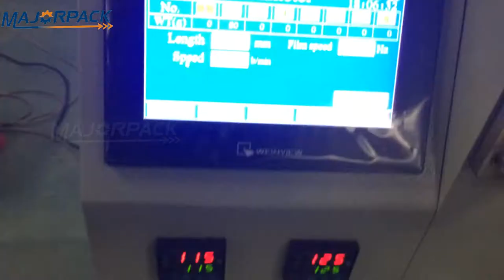Full automatic measure cup packing machine for 170G rice majorpack